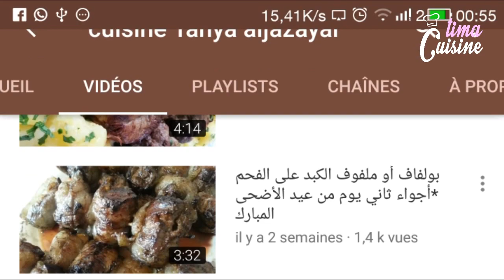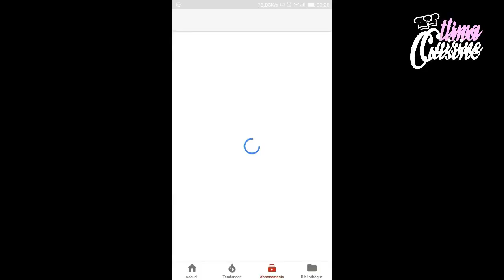حضري معي بيني ساهل وخفيف فحال لنشريو بمذاق ولا اروع 😍فيديو مشترك مع قناة Cuisine tahya aljazayar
رابط قناة Cuisine tahya aljazayar:
نوعية الدقيق هي الاتقان